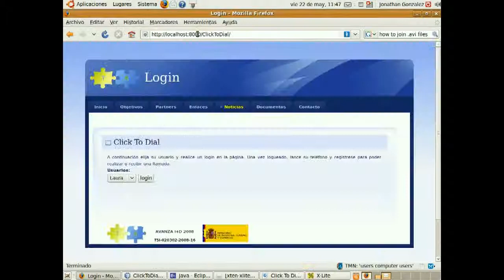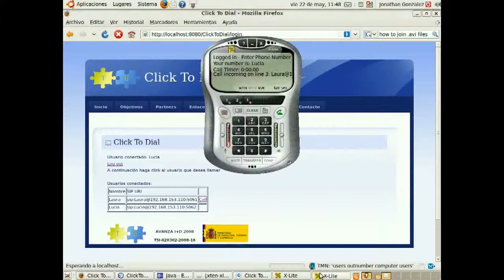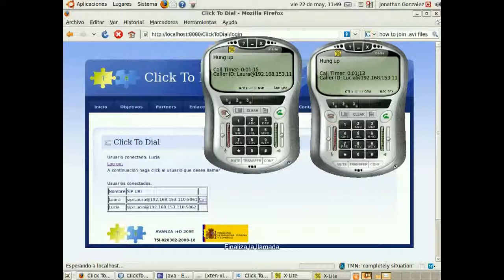Servicio De Facturacion Con ClickToDial